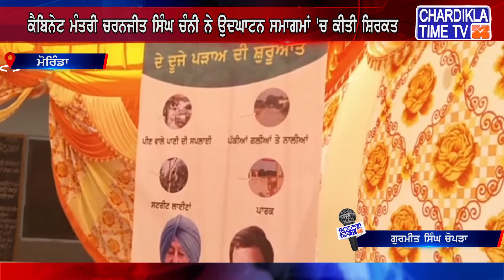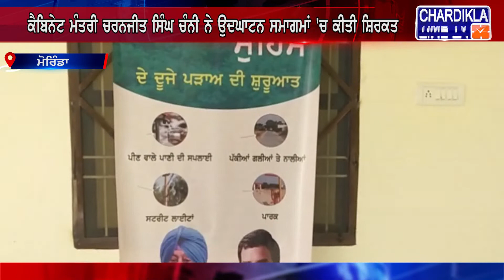ਕੈਪਟਨ ਅਮਰਿੰਦਰ ਸਿੰਘ ਨੇ 11 ਵਿਕਾਸ ਕਾਰਜਾਂ ਦਾ ਕੀਤਾ ਆਨਲਾਈਨ ਉਦਘਾਟਨ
rdiklaTimeTVOfficial